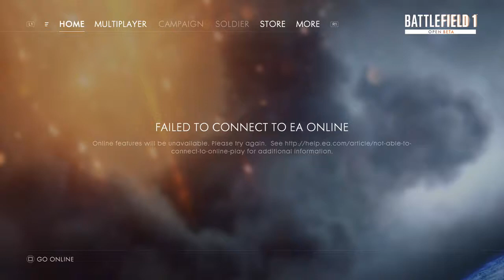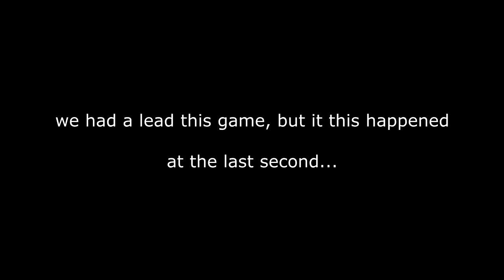Battlefield 1 Funny Moments | TOASTED, RAGE, INSANE KILLS & MORE!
I get TOASTED, RAGE and we pull of some INSANE KILLS in the Battlefield 1 Open Beta on PS4 with a few LEGENDS/FANS!